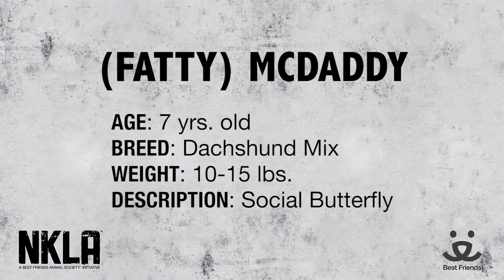Meet Fatty McDaddy a Dachshund Standard Wire Haired currently available for adoption at Petango.com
[MY ADOPTION FEE IS SPONSORED WHICH MEANS I AM FREE TO ADOPT!]  Fatty McDaddy enjoys the company of other dogs and people. In playgroups, you can count on Fatty McDaddy to mingle and be a classy social butterfly. NKLA Coalition partner Labs and Friends took him into their rescue group in hopes that there will be somebody out there who'd want this debonaire Dachshund mix as their companion. He just loves everyone -- is there someone who might love him, too? Fatty McDaddy is available to adopt at the NKLA Pet Adoption Center in West LA.